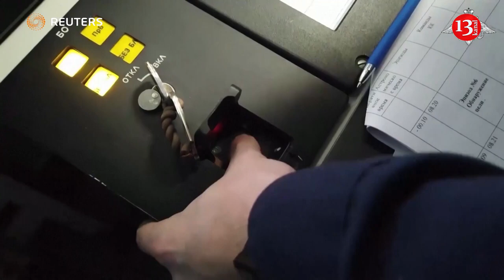Russia and China hold naval drills, practice submarine capture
Şərqi Çin dənizində düşmən sualtı qayığının tutulması və döyüş gəmisinə artilleriya atəşi açılması ilə bağlı Rusiya və Çin arasında birgə keçirilən bir həftəlik təlimlər başa çatıb, Rusiya Müdafiə Nazirliyi çərşənbə günü (dekabrın 28-də) bildirdi.
Rusiyanın Sakit Okean Donanmasının da daxil olduğu və 21-27 dekabrda “Dənizdə qarşılıqlı fəaliyyət-2022” adı altında keçirilən təlimlər Çinin Zhejiang əyalətinin Çjouşan və Taizhou sularında baş tutub, Çinin rəsmi Sinxua xəbər agentliyi bildirir.
"Sakit Okean Donanmasının və Çin Xalq Azadlıq Ordusunun Hərbi Dəniz Qüvvələrinin döyüş gəmilərinin dəstələri ikitərəfli hərbi dəniz təlimi çərçivəsində praktiki tapşırıqları yerinə yetirib", - Rusiya Müdafiə Nazirliyi bildirib.
“İki ölkənin gəmiləri sualtı qayıq əleyhinə aviasiyasının dəstəyi ilə şərti düşmənin sualtı qayığını birgə axtarıb və reaktiv yaylım atəşi ilə dərinlikdən atəş açıblar”, - nazirlik bildirib.  Nazirlik Şərqi Çin dənizində bir qrup Rusiya və Çin döyüş gəmisinin rus dənizçilərinin çinli həmkarları ilə Çin dilində danışması və Rusiya gəmilərinin raket atəşinə tutulması ilə bağlı video yayımlayıb.  Bir vaxtlar qlobal kommunist iyerarxiyasında lider olan Rusiya Sovet İttifaqının 1991-ci ildə dağılmasından sonra indi 21-ci əsrin texnologiyalarında liderlik edən və yenidən canlanan Çinin tərəfdaşıdır.  TASS xəbər agentliyinin məlumatına görə, Çin liderinin ilin sonuna qədər prezident Vladimir Putinlə danışması nəzərdə tutulmuşdur.